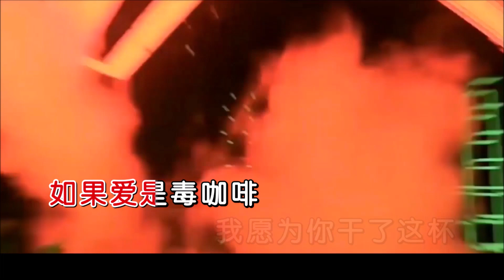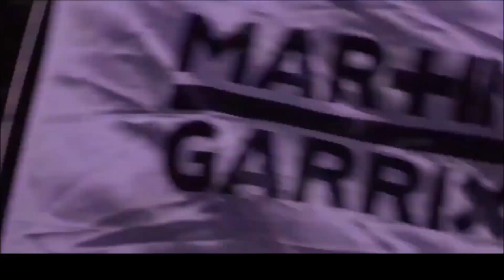韩伊妹 《撕心裂肺的狼狈 （DJheap九天版）》 KTV 导唱字幕 （备有伴奏视频）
《撕心裂肺的狼狈（DJheap九天版）》

演唱：韩伊妹
词曲：乐洋
混编：DJheap九天
合成：海歌

我的爱情好狼狈
我呼天唤地痛到撕心裂肺
如果爱是毒咖啡
我愿为你干了这杯

当爱情成为曾经
受伤的总是痴情
为爱付出过太多
得不到回应
你无法去唤醒
这份装睡的感情
付出再多换不回想要的爱情
一个人安静的时候
忽然会莫名泪流
还在苦苦的寻求坚持的理由
爱会让人陶醉
爱会让人心碎
今夜让我为爱情再醉一回
我的爱情好狼狈
如果爱是毒咖啡
我的爱情好狼狈
如果注定我会心碎
今夜让我为你再醉一回

忽然会莫名泪流
爱会让人陶醉
爱会让人心碎
我的爱情好狼狈
如果爱是毒咖啡
我的爱情好狼狈
我的爱情好狼狈
如果爱是毒咖啡
我的爱情好狼狈
今夜让我为你再醉 一回